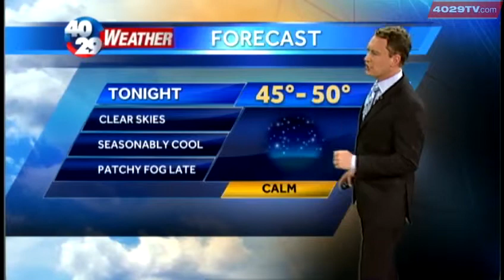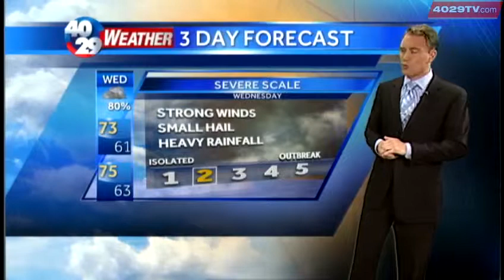Darby's Web Weather, Oct 27th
After some patchy thick fog Monday morning the afternoon looks much better.  But, meteorologist Darby Bybee tells us the rain won't be too far behind...